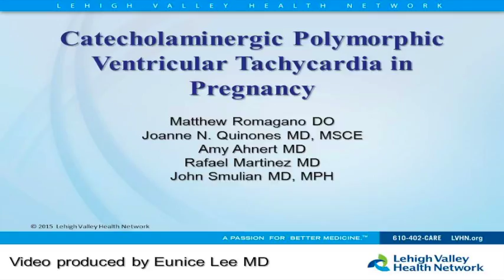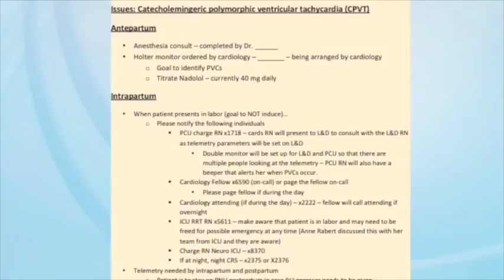Video Abstract: Catecholaminergic polymorphic ventricular tachycardia in pregnancy.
Dr. Matthew Romagano summarizes his case report on catecholaminergic polymorphic ventricular tachycardia in pregnancy. See the related article by Romagano et al Video courtesy of Matthew Romagano, MD. Used with permission.